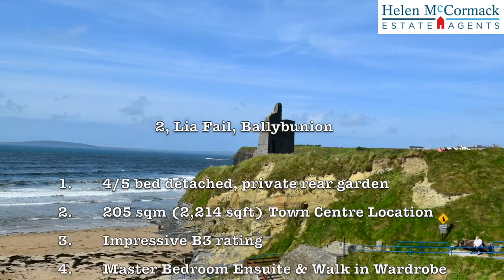Detached House For Sale No 2 Lia Fail, Ballybunion, Co Kerry